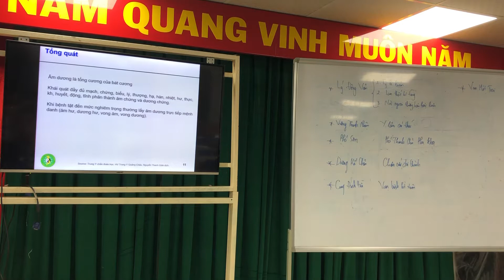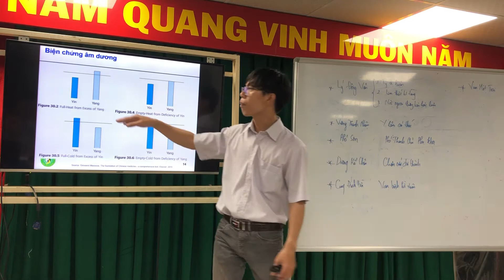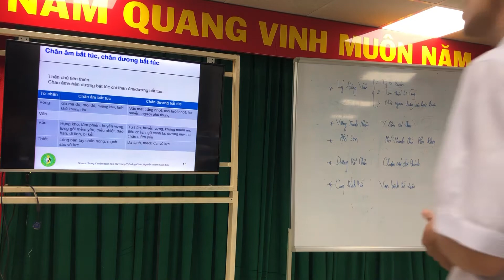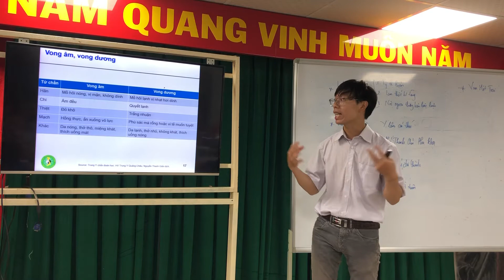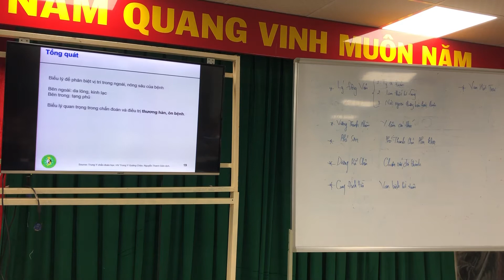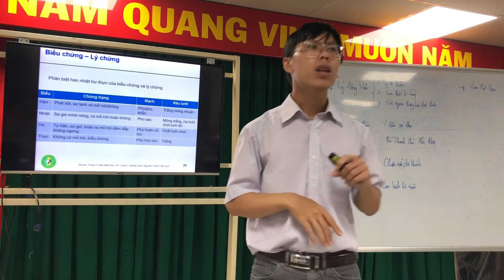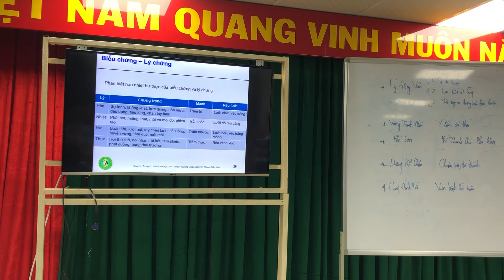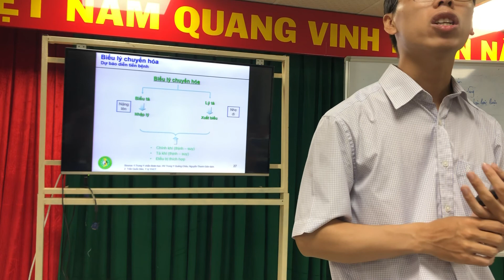Y Lý YHCT: 26 - Bát Cương 2